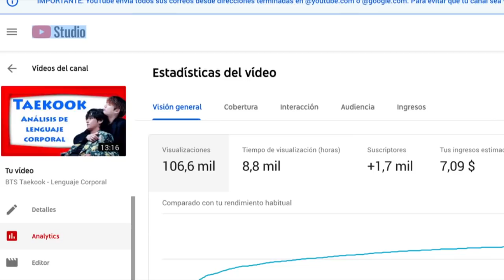Jikook - Lenguaje Corporal - Neurolenguaje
A petición de la comunidad hacemos un análisis de lenguaje corporal sobre la relación de la pareja Jikook del grupo BTS, Jeon Jung-kook y Park Ji Min- Jimin

Si deseas incrementar tus habilidades sociales y financieras, visita para mayor información.
Marcas usadas y derechos de autor:
Umentory®, Neurolenguaje®, NeuroVentas®, Ceballos® son marcas registradas por sus respectivos propietarios.
Los audios, imagenes o videos de terceros aquí mostrados, pueden tener derechos de autor de terceros, por lo que se les otorga el crédito, otras contamos licencia de uso regular de sitios como shutterstock®, envato, storyblocks entre otros.
Aviso Legal: El contenido en el presente medio, así como la asesoría que de el pudiera derivarse, de cualquier otro medio, puede ser contraria a la interpretación de las autoridades fiscales. La información publicada o difundida por este medio no crea derechos ni establece obligaciones distintos de los contenidos en las disposiciones fiscales vigentes. Los comportamientos, el lenguaje corporal, así
atender los principios que rigen la comunicación no verbal, entre otras
disciplinas. Tomar en cuenta el contexto, la coherencia, el conjunto de
indicios, la observación, el comportamiento base, etcétera. Neurolenguaje® ni Umentory® no asumen ninguna responsabilidad respecto a las decisiones tomadas por terceros por los indicios o comportamientos asumidos. Las experiencias aquí mostradas es lo que funcionó para los casos expuestos y fue resultado de las personas y experiencias aquí descritas. Los resultados finales pueden variar dependiendo a cada persona y en cada contexto.